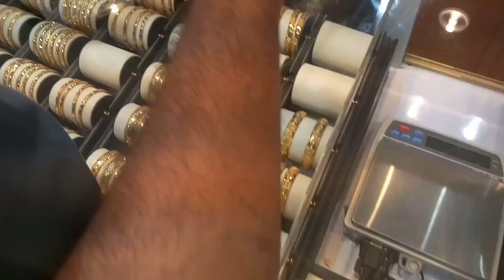Gold Rate in Saudi Arabia Jeddah Bani Malek, Saudi Arab me Sone ka kia Rate hai,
Saudi Arabia Latest Update News today in Urdu and Hindi, Saudi News in Urdu, Today News in Saudi Arabia, Gold Rate in Saudi Arabia Jeddah Bani Malek, Saudi Arab me Sone ka kia Rate hai, A Tour of the Gold Market in Jeddah,